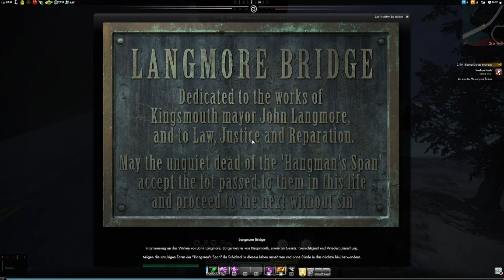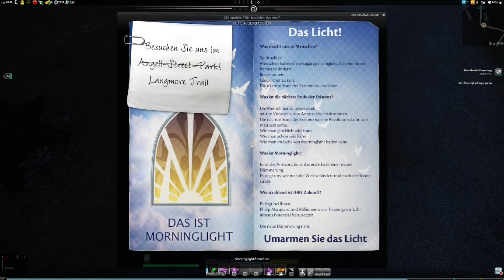LPT Secret World Legends (Deutsch/German) #008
Secret World Legends ist ein storylastiges Shared World Action-RPG, in dem die Spieler in einen im Schatten geführten Krieg gegen übernatürliche Mächte eintauchen und ein Abenteuer erleben, das unsere Welt mit dem Reich der Mythen und Legenden verknüpft. Ausgestattet mit Waffen und übermenschlichen Kräften, vergrößern die Spieler ihre Macht, decken düstere Geheimnisse auf und vernichten dunkle Mächte, um eine packende Geschichte zu entwirren, die sie über den gesamten Globus führt. Deckst du die ganze Wahrheit auf?

Features

● Führe einen geheimen Krieg gegen übernatürliche Mächte: Wo stehst du in diesem geheimen Krieg zwischen Gut und Böse, in dem übernatürliche Mächte unsere Welt zu zerstören drohen? Setze eine breite Palette von Waffen und übermenschlichen Kräften ein, um die bösen Mächte zu vernichten, die den Fortbestand der Menschheit gefährden.

● Lüfte das Geheimnis zahlloser Legenden: Begib dich auf innovative Untersuchungsmissionen, in denen dein Verstand ebenso wichtig ist wie deine Kräfte. Löse Rätsel, während du in einzigartigen Missionen und Quests das Böse bekämpfst.

● Tauche in eine düstere, erwachsene Geschichte ein: Mit Secret World Legends beginnt eine neue Ära des Storytellings, da du in eine dramatische und packende Geschichte voller einzigartiger Missionen, emotionaler Wendungen und mysteriöser Legenden eintauchst, die durch professionelle Sprecher zum Leben erweckt wird.

● Erkunde die geheime Welt: Reise nach London, Seoul, New York und an andere aufregende Schauplätze. Erlebe in den dunklen Wäldern Transsylvaniens, in den verbrannten Wüsten Ägyptens und in einer kleinen Küstenstadt in New England unsagbare Schrecken. Besuche auf realen Orten basierende Schauplätze, die von Kreaturen aus dem Reich der Mythen und Legenden überrannt werden.

● Umfassende Charakteranpassung: Wähle aus Hunderten von Anpassungsoptionen für deinen Charakter aus und nutze neben einem riesigen Arsenal von Waffen, Ausrüstungsobjekten und Kleidungsstücken zahllose übernatürliche Kräfte und Augmentierungen.

● Mehr als 100 Stunden Gameplay: Spiele gratis – sämtliche Missionen und Quests des mehr als 100 Stunden umfassenden Spiels sind kostenlos.

● Spiele alleine oder mit Freunden: Du kannst die gesamte Geschichte alleine oder im Rahmen einer flüssigen Multiplayer-Erfahrung spielen, in der Spieler aus aller Welt gemeinsame Abenteuer erleben.